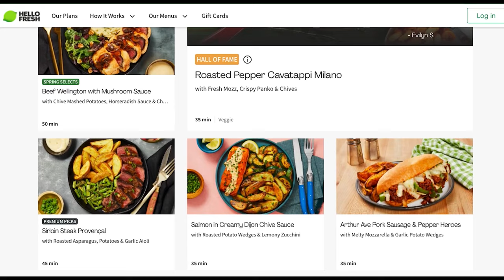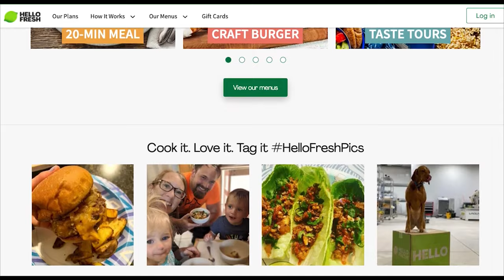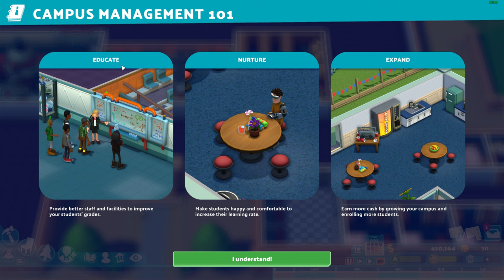This is going to END BADLY!!! in Two Point Campus - FIRST LOOK!!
Every Weekday at 10am BST
(All times are in London Time this could be BST or GMT)

Two Point Campus is an upcoming business simulation game developed by Two Point Studios and published by Sega. It is a successor to Two Point Hospital (2018) and tasks the player to build and manage a university campus. The game is set to be released for Linux, macOS, Windows, Nintendo Switch, PlayStation 4, PlayStation 5, Xbox One and Xbox Series X/S on 9 August 2022.

** Intro/Outro Song **
TheFatRat - Origin